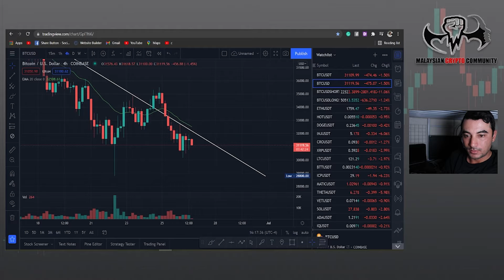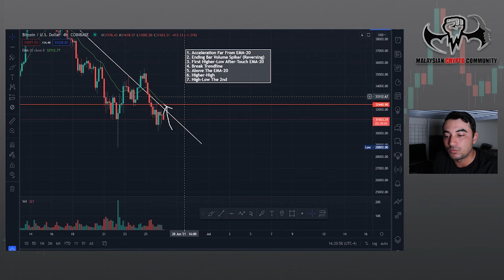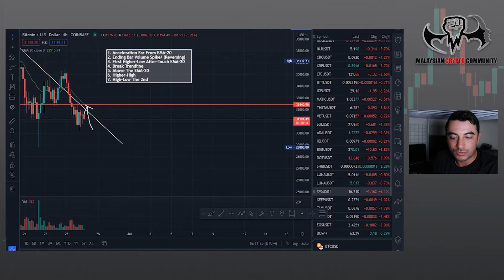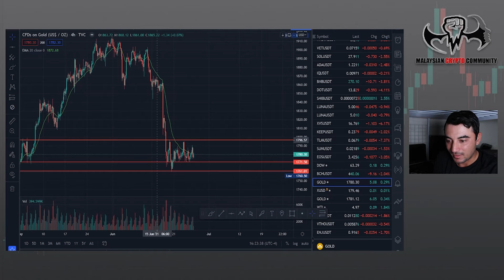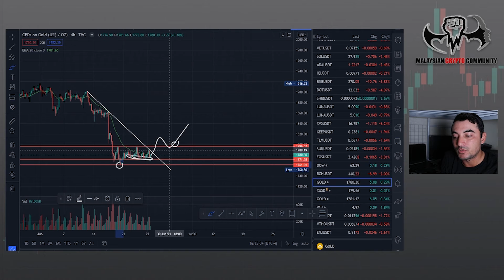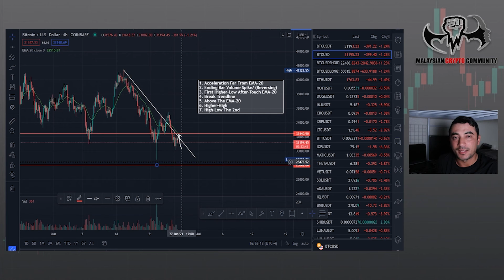Bitcoin, Gold & S**84 & Quick Morning BTC UPDATE 26 Jun 2021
Bitcoin, Gold & S**8 & Quick Morning BTC UPDATE 26 Jun 2021

Do your own research before making any transaction

Lakukan Kajian kamu sendiri sebelum Melakukan sebarang Transaksi
sebab saya bukan penasihat kewangan kamu!

This video For education purpose only, and try to make some new trader easy for deciding right decision or maybe they want to learn basic about how to read the chart, with this other Pro trader can share their opinions and though or share their strategies with the newbie's traders

Tujuan Video ini untuk menyenang pelbagai yang ingin tahu pelbagai info atau ingin belajar tentang chart dan ingin bertanya perkembangan semasa dan sekaligus penonton lain boleh berkongsi matlumat dan berbincang.